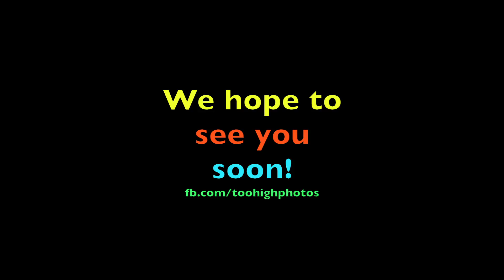Bee's Knees Beech House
Opening May 25th thru September 15th daily at 11am!